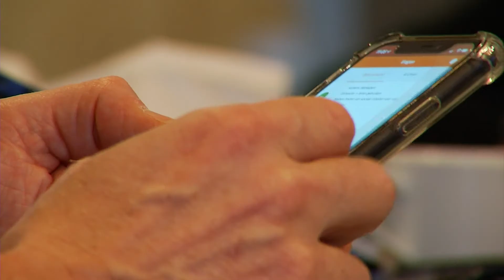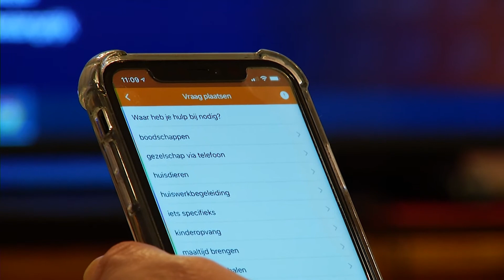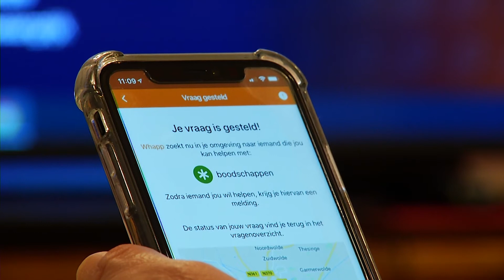Introductie app voor vraag en aanbod van hulp.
WeHelpen is een organisatie om vraag en aanbod te coordineren van klussen . Dit doen ze al jaren en hebben nu hun app uitgebreid met een optie voor mensen die alleen thuis zitten. Deze mensen kunnen op de app aangeven dat ze bijvoorbeeld iemand zoeken om boodschappen te doen.Ook Link 050 is betrokken bij dit project